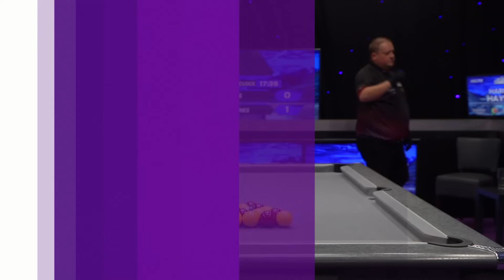Last Women Standing | Marion Jude vs Harriet Haynes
Its a rematch of the World Final from Morocco this year. Can Harriet avenge defeat and book a place in the final of the Last Women Standing or will Marion Jude repeat victory over the number 1 player.